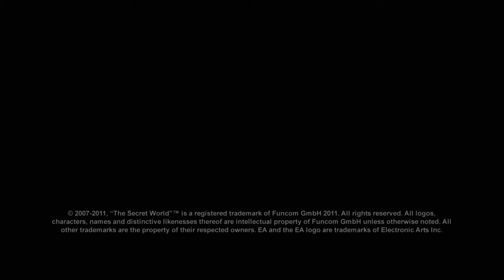Sector.sk - The Secret World - Scorched Desert Location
Putovanie zavedie hráčov aj do nebezpečnej púšte, kde sa to hemží nástrahami a nepriateľmi.. Viac o hre nájdete na